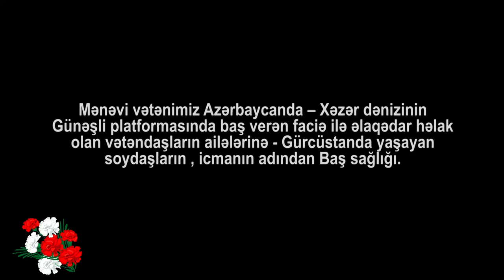Azərbaycanda – Xəzər dənizinin Günəşli platformasında baş verən faciə ilə əlaqədar Baş sağlığı